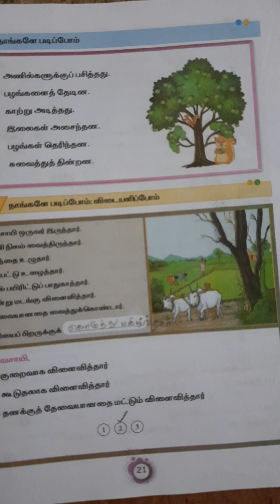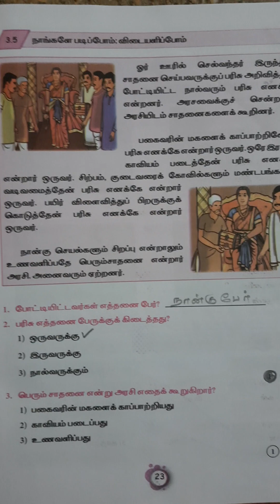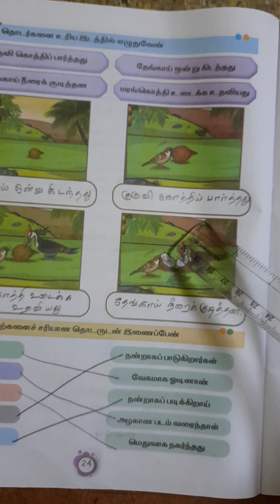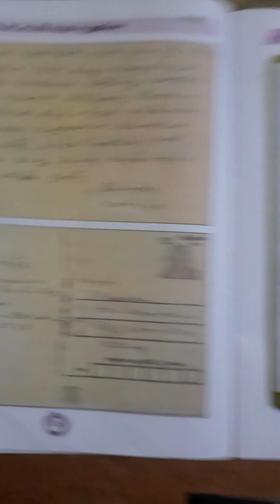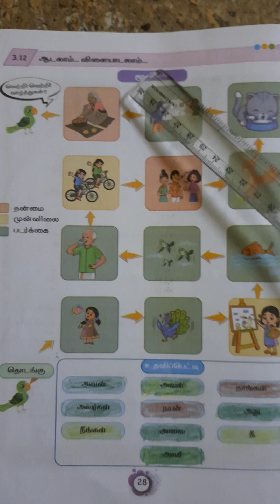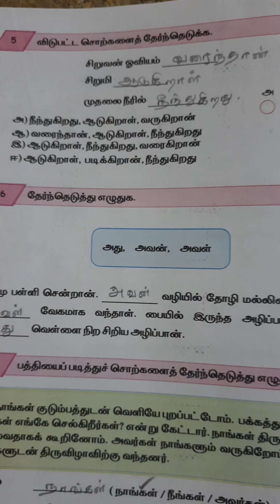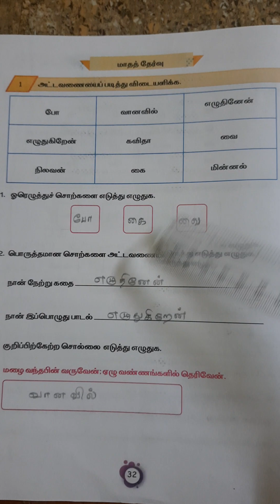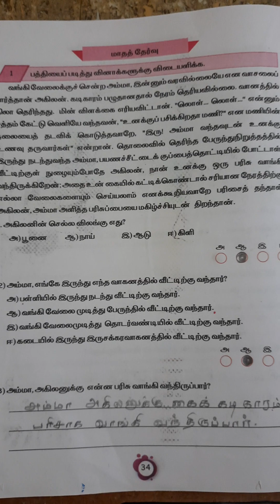EE Term II 2023 2024 4 & 5 தமிழ் பயிற்சிநூல் 5ம் வகுப்பு அலகு 3 நல்ல தீர்ப்பு